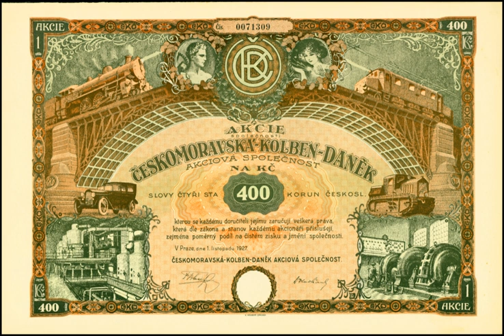ČKD (company) | Wikipedia audio article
00:00:15 1 History
00:04:11 2 Known products
00:05:03 3 See also
00:05:15 4 See also

- Socrates

SUMMARY
ČKD (Českomoravská Kolben-Daněk) (Czech pronunciation: [ˈtʃɛskomorafskaː ˈkolbɛn ˈdaɲɛk]) was one of the largest engineering companies in the former Czechoslovakia and today's Czech Republic.